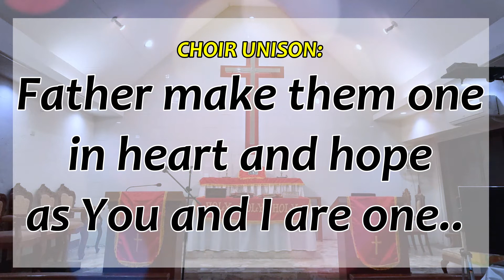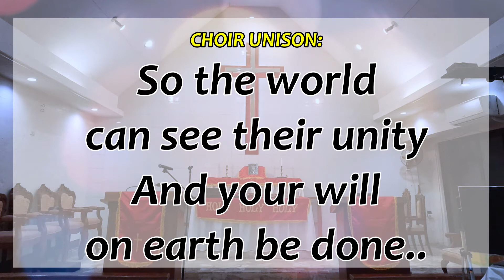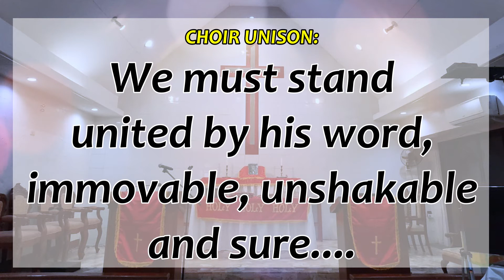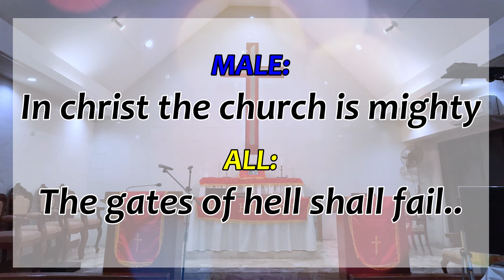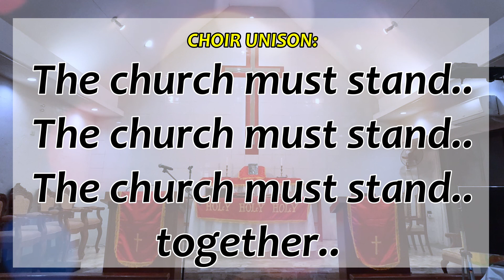The Church Must Stand - Lyrics